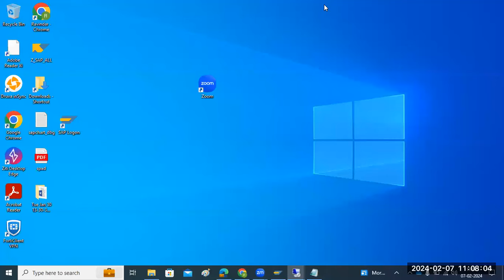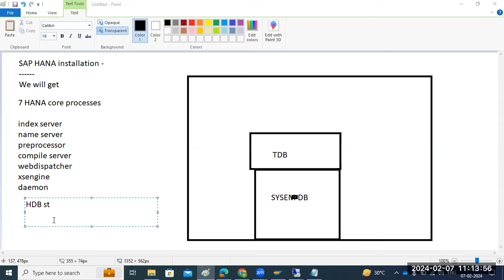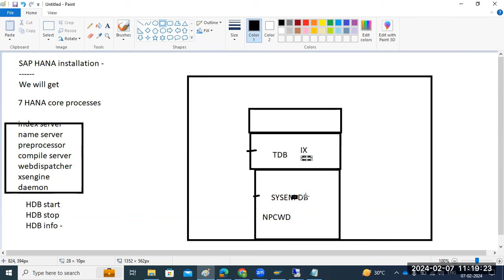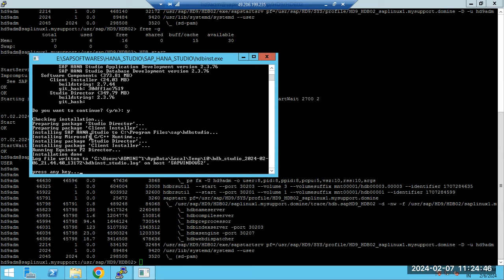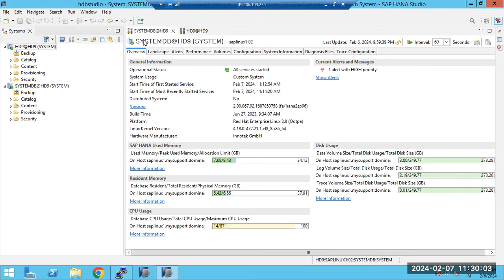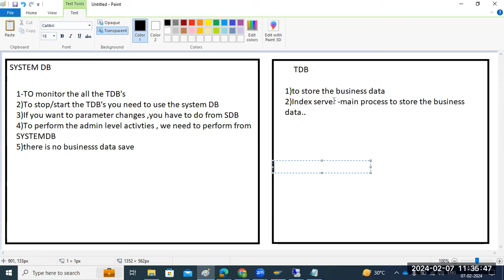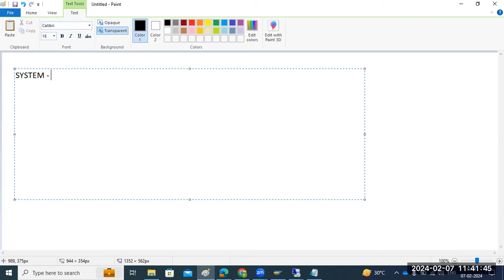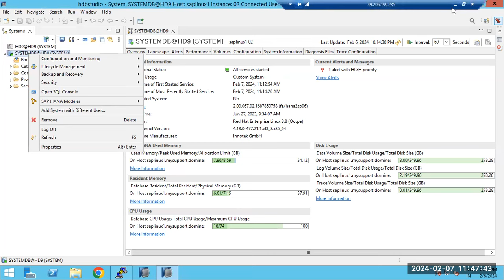SAP HANA 2.0 - HANA STUDIO INSTALLATION and STUDIO ADMINISTRATION - SESSION 1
There are tons of new features and improvements with HANA 2.0, but do you really need them?

The most common answer against HANA 2.0 is the complexity coming with MDC. For sure you have to review your concepts for running HANA systems regarding security/authorizations, backup&restore, parametrization and monitoring. SAP will improve such tasks and make the switch easier, but it is currently a challenge to adapt it.